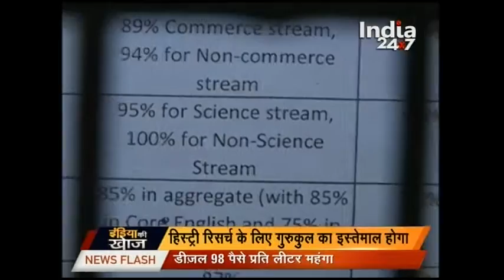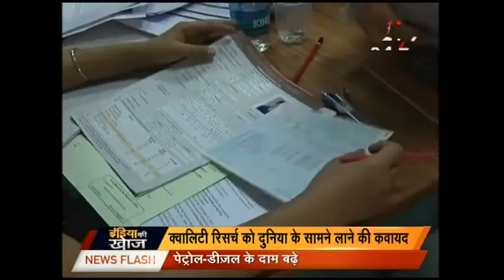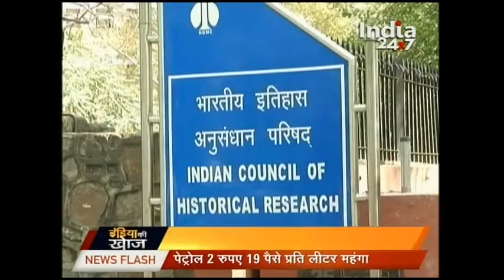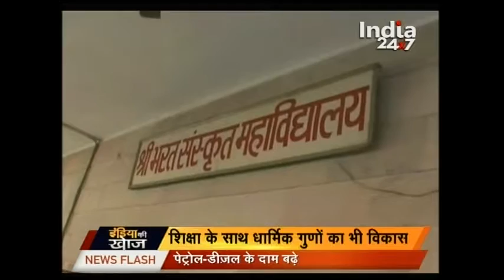India Ki Khoj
Watch complete news story of India Ki Khoj for getting detailed news updates and happenings.